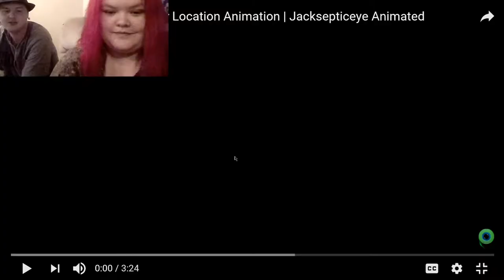I'M JUGHEAD! (Reacting to Jacksepticeye FNAF animation With Devongamer22)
and if you want to follow me on other social medias heres the usernames

live.me:redfurkitty
steam:mrsprince02